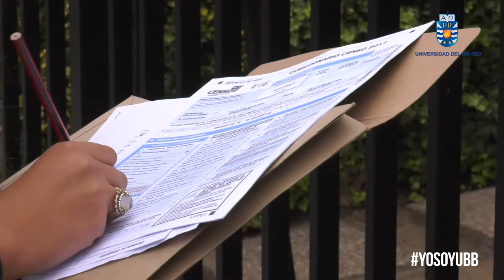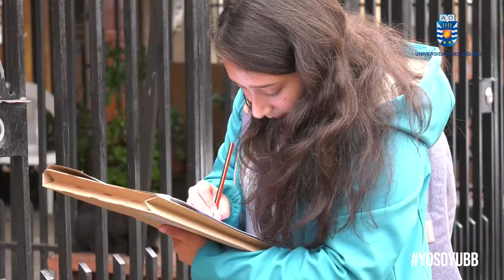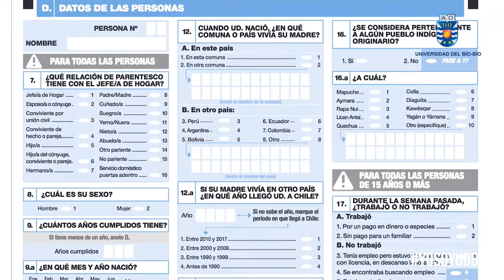Más de mil 500 funcionarios y estudiantes participaron en el censo 2017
n forma notable los estudiantes se inscribieron y desarrollamos un sistema de validación de ese tiempo a través de un ramo de formación integral”, comentó el rector Héctor Gaete, quien censó en sector Palomares de Concepción.